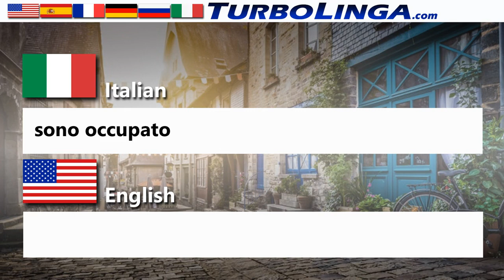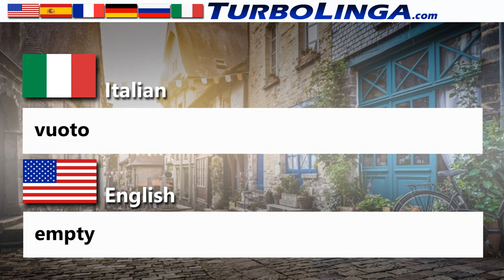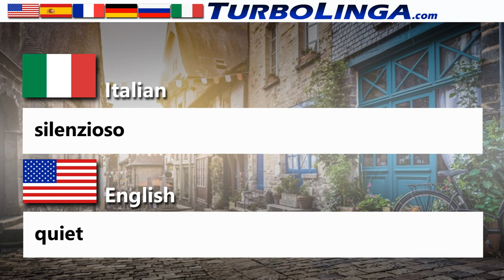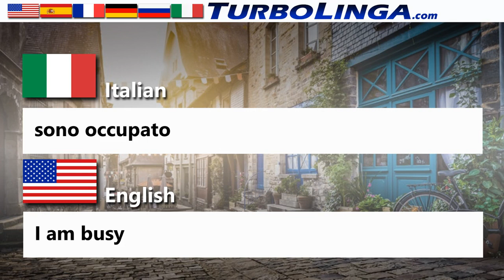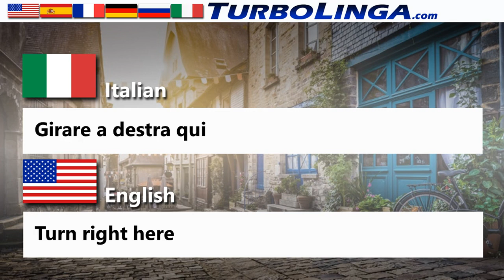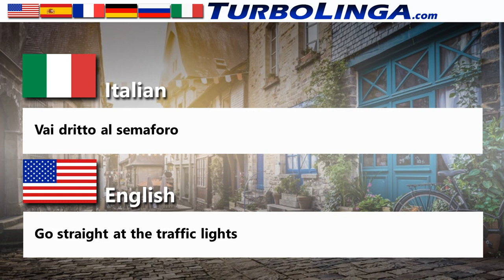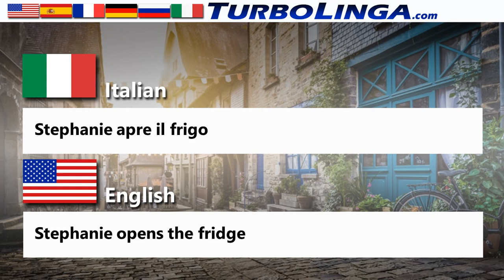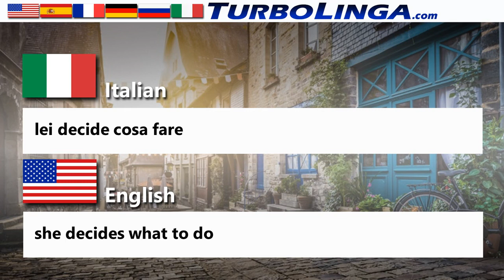I want to learn Italian quickly! Shopping Edition!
Do you want to learn Italian quickly?  We can help bring you closer!

This video focuses on the Italian vocabulary you need to learn to shop successfully.  Which is always a good thing!

If you want to learn Italian for shopping or any other reason, we've got you covered.

This video has 20 basic vocabulary and introductory conversation words and short phrases in Italian.  This is the first in a series of general language learning videos.

To maximize language retention, after finishing the video, take a break and then re-watch the video 10 minutes later.  You'll find your Italian vocabulary learning willl be far faster that way!

Watch this playlist for more Italian videos and lessons coming soon.  Right now we have mainly videos to help beginners to learn to speak Italian quickly, but soon we will be adding intermediate level vocabulary and skill-building videos, as well as advanced level videos that can help you work toward the B2, C1 and C2 levels on the CEFR language scale.

Here is the full list of our videos about LearningItalian

TurboLingaLearningLanguages is more than just a YouTube channel. We are here to assist you on your entire journey to becoming fluent in Italian fast! Our website has a guide to more Italian language learning resources and videos

We would appreciate your subscription and support in order to keep providing free Italian resources for anyone to access.

Our channels have resources for teaching and learning Spanish, English, French, Italian, German, Portuguese, and more languages coming soon.